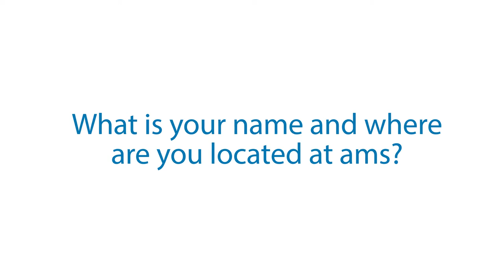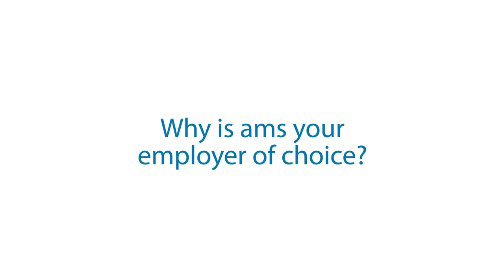Life at ams - Tim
Tim is part of our software team and located in Plano. He has a master in electrical engineering and the coolest thing about his job is developing new technologies and seeing newly finished products when he meets our customers. He likes to work within a team consisting of experienced and intelligent people. Here he also explains why he choose ams as his employer of choice and what life at ams is like.